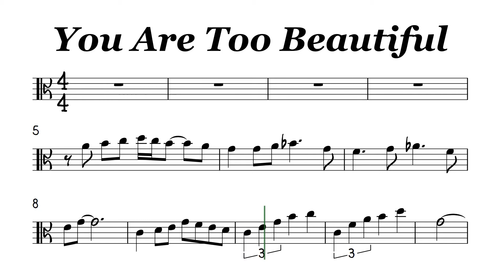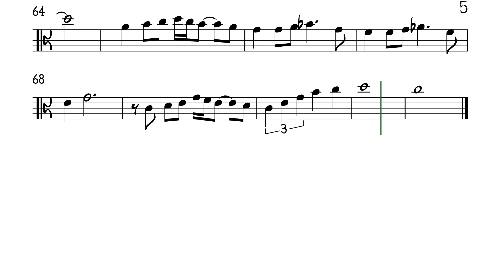You Are Too Beautiful Viola Sheet Music Backing Track Play Along Partitura